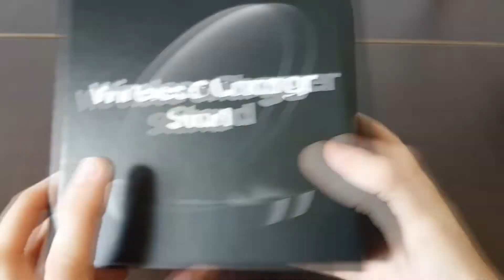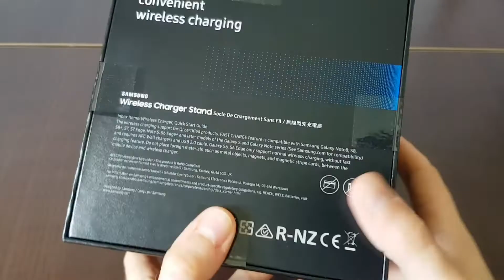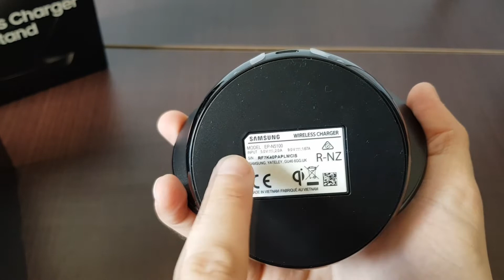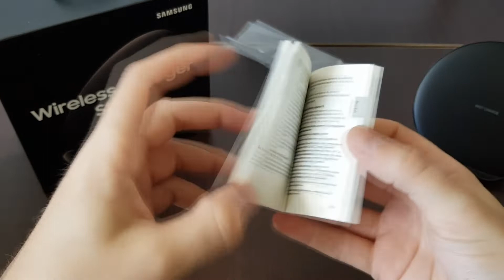Распаковка беспроводной зарядки Samsung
Распаковка QI зарядки от Самсунг для Galaxy S8, S8+, S9, S9+ и других смартфонов с поддержкой QI. Модель EP-N5100.
Очень прикольная зарядка, которая не досаждает чрезмерно яркой подсветкой. Есть поддержка fast charge.